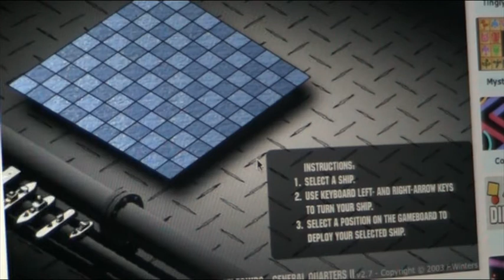Laivanupotusta osa 1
sotaa!! T. SotilasPVP " moi ! "